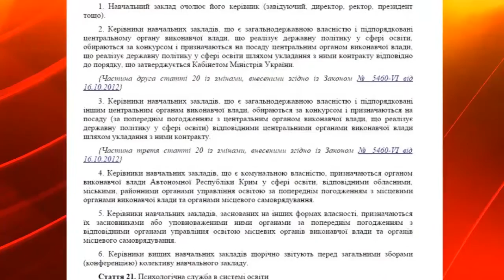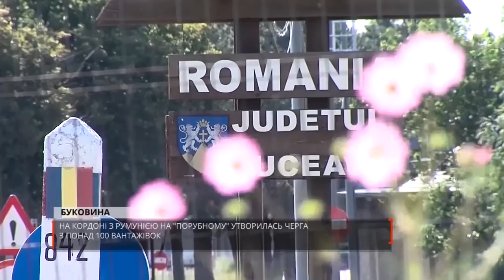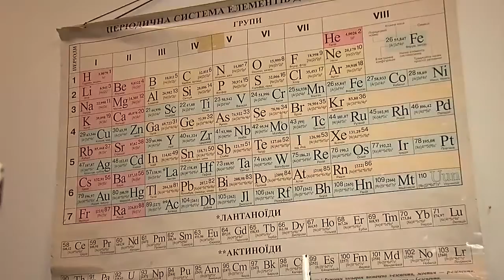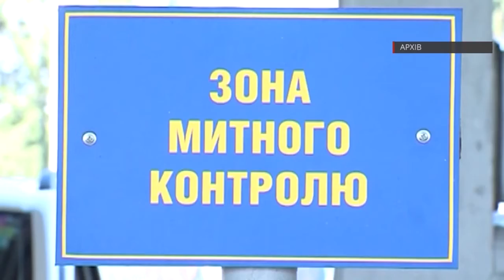160204 Новини міста